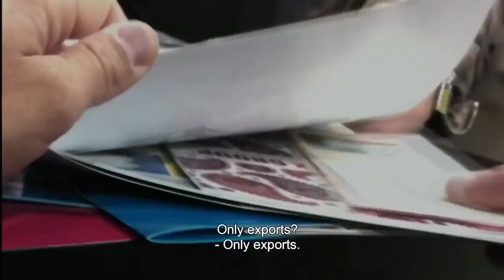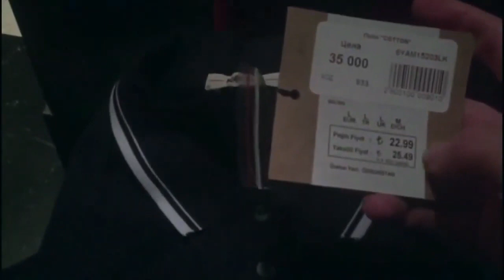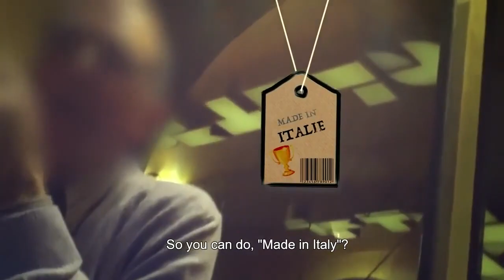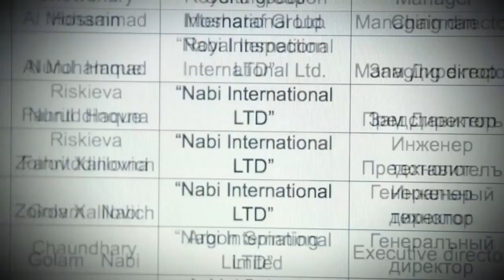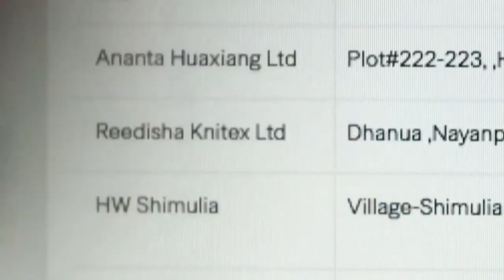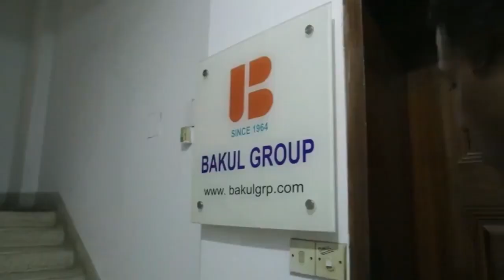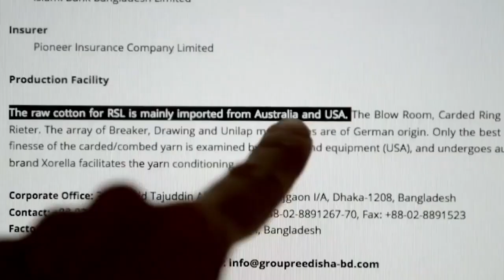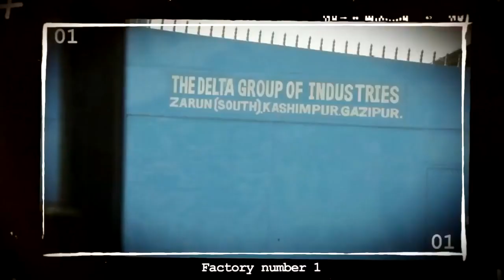Inside Fast Fashion Factories: Which High-street Brands Use Child Labour? Sustainability Documentary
It’s the soft, natural fabric associated with high quality and versatility. Used to make everything from jeans and t-shirts to tarpaulins, oil and cattle feed, it powers a 37 billion euros a year industry. But is cotton really as pure as it seems? Claims of forced labour, pollution, and even slavery have stained its wholesome reputation, creating a market for ’ethical, responsible’ cotton. In this investigation, we follow the production chain to find out how cotton is really made and examine the claims of the ethical cotton labels

This documentary was produced by Premiere Lignes and directed by Sandrine Rigaud. It was first released in 2017.